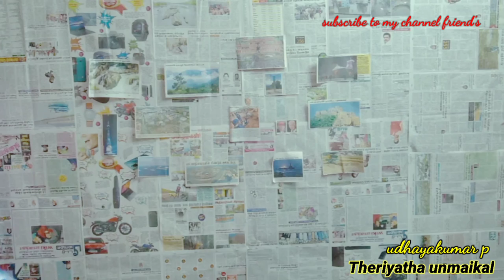Unknown facts in penguins பென்குயின்கள் பற்றி தெரியாத உண்மைகள் explain in tamil//Theriyatha unmaigal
Unknown facts in penguins in tamil Theriyatha unmaikal#landscape